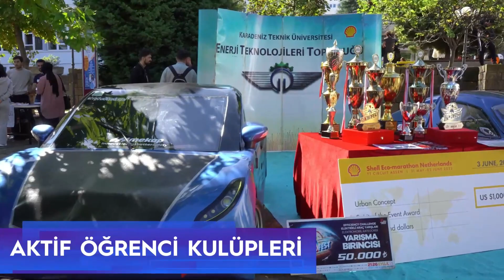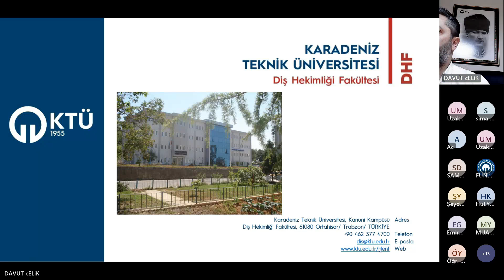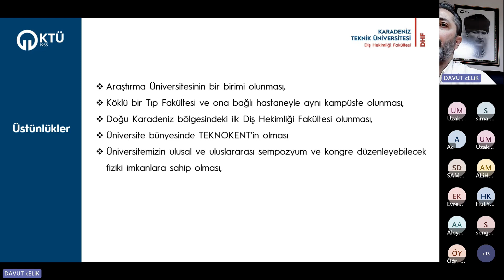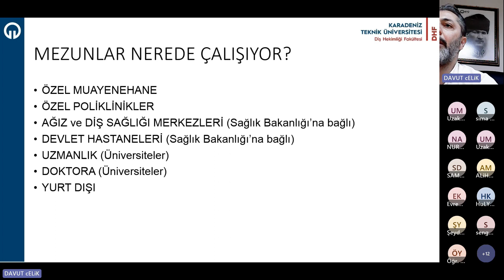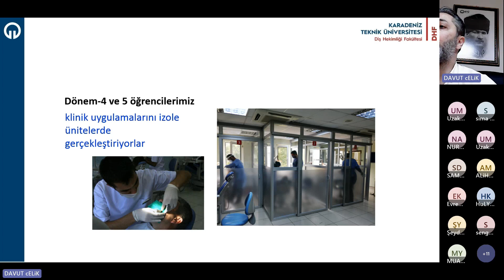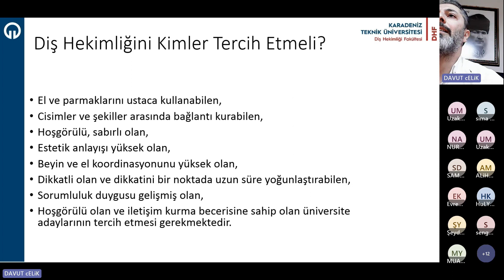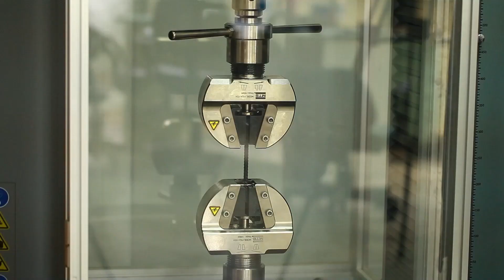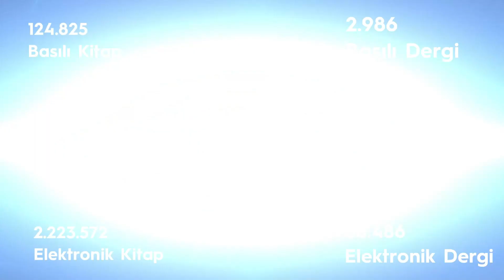Diş Hekimliği Fakültesi Çevrimiçi Tanıtım Toplantısı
Karadeniz Teknik Üniversitesi Tercih ve Tanıtım Günleri Kapsamında Düzenlenen Diş Hekimliği Fakültesi Çevrimiçi Tanıtım Toplantısı
2023